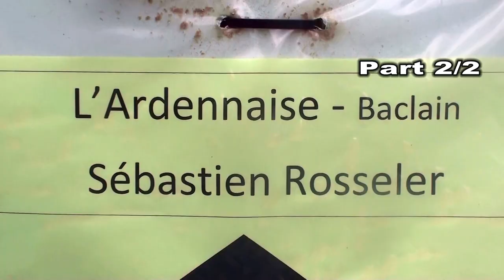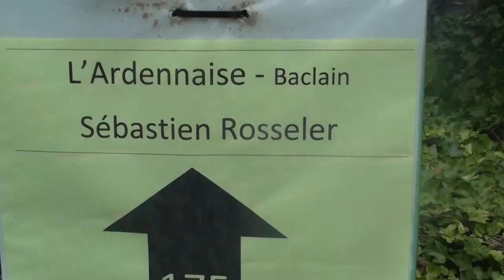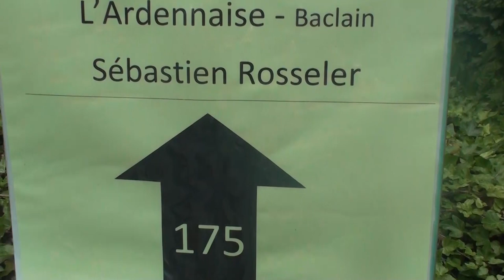L'Ardennaise « Sébastien Rosseler » 2012 - Part 2/2- Merida Biker Fons Moors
L'Ardennaise « Sébastien Rosseler » 2012 - Part 2/2